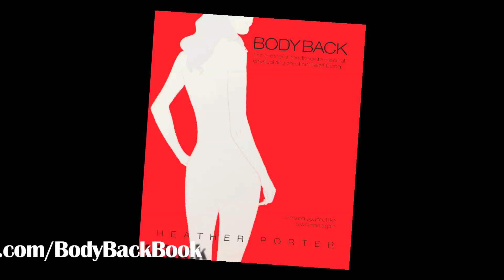Women's Hair Loss Prevention Tips - Alopecia, What to eat, treatments, diet, supplements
Hair loss is not uncommon among women, also known as Alopecia. It is also particularly of concern for pregnant women or new mothers as hair loss is often one of the unfortunate side effects of pregnancy! Here are some Body Back tips on how to treat your hair and your diet in order to assist hair growth and put an end to hair loss.